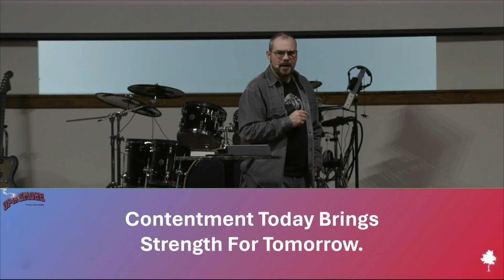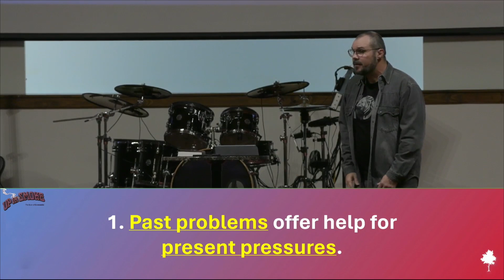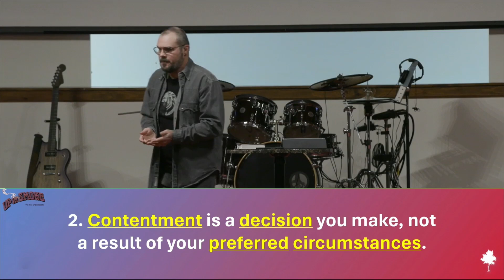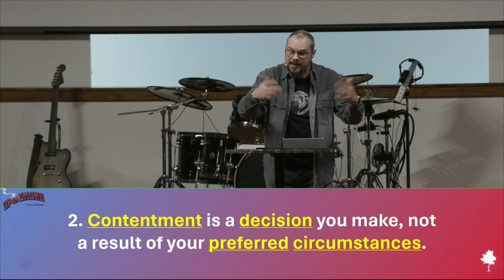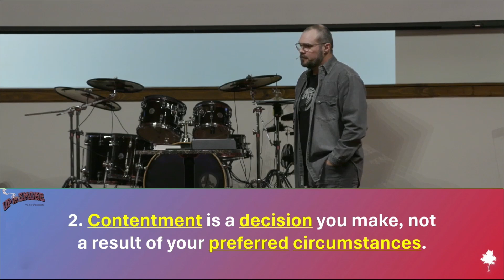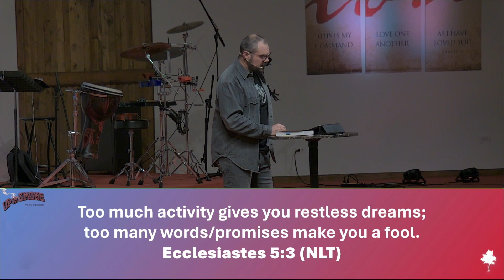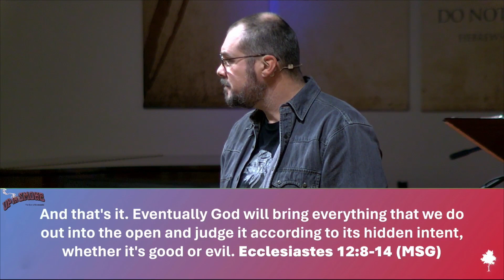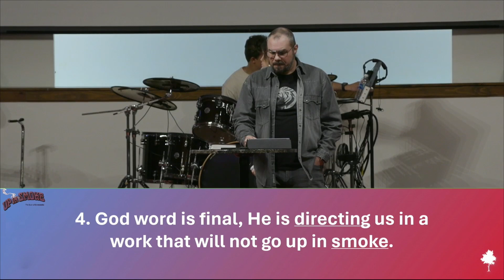Up In Smoke, Pastor Michael Woods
The Book of Ecclesiastes